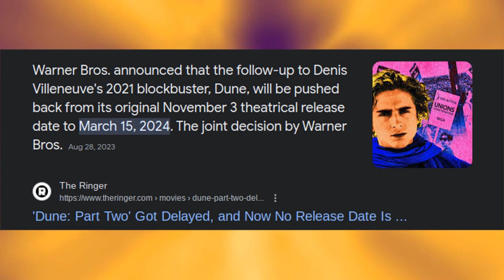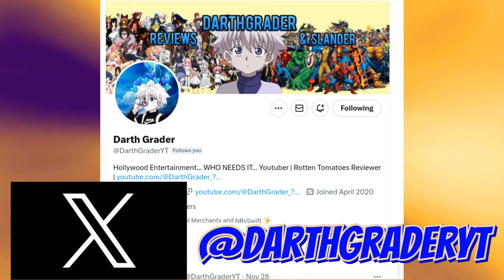Dune 2 is Cinema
Um… Did we just witness history?